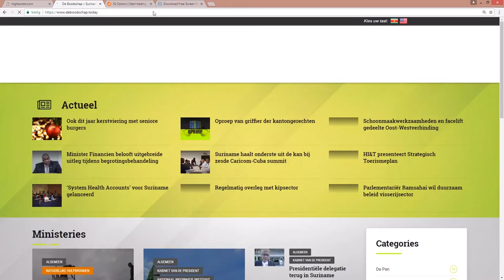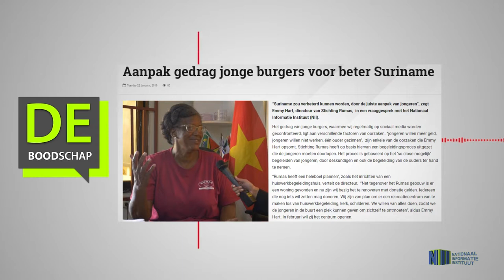Aanpak gedrag jonge burgers voor beter Suriname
Hier de link van het bericht "Aanpak gedrag jonge burgers voor beter Suriname"